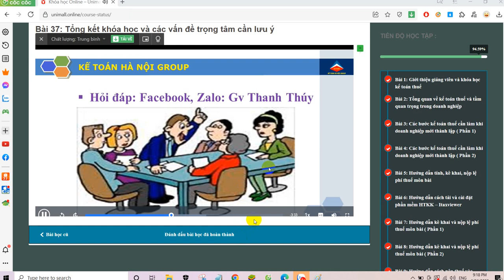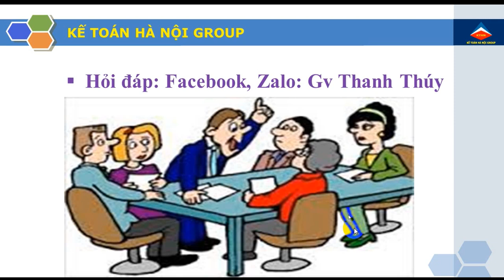Bài 37 tổng kết